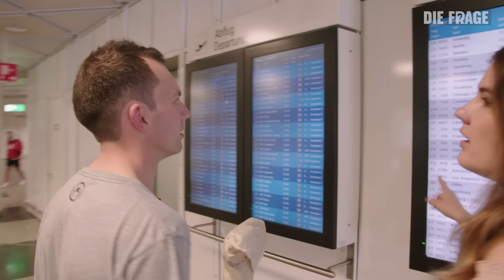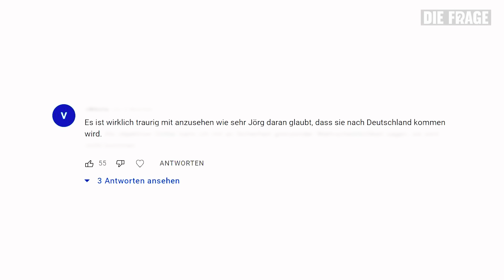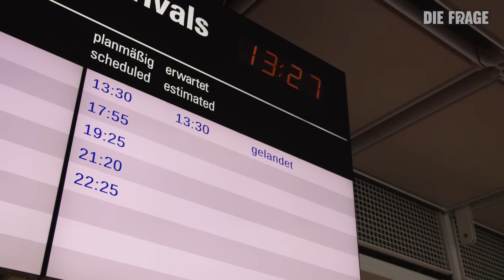Ein Jahr verliebt: Treffe ich sie zum ersten Mal? | Wie abhängig sind wir vom Online-Dating? #6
In einem Forum für Opfer von Love Scamming haben sie sich kennen gelernt, ein Jahr später wollen sie sich das erste Mal im realen Leben treffen: Jörg aus Deutschland und Ness aus den Philippinen. Beim ersten Versuch wurde Ness von den philippinischen Behörden aufgehalten. Aber heute soll alles glatt laufen. Lisa-Sophie fiebert mit Jörg am Flughafen mit und will wissen, wie es ist, wenn aus Online-Dating womöglich wahre Liebe wird.

Vor wenigen Wochen war Jörg am gleichen Punkt wie heute, seine Verlobte Ness sollte ihn in Deutschland besuchen, damit sie sich endlich persönlich kennenlernen können. Dieses Mal darf sie fliegen... hofft Jörg. Mit Blumen und einem selbstgemalten Bild, steht Jörg am Gate und wartet.

Wenn Ness wirklich kommt, will Lisa-Sophie vor allem wissen, wie Ness und Jörg sich im real Life miteinander fühlen und was sie zu den Kommentaren und Vorurteilen unter unserem ersten Film sagen und wie sie sich die gemeinsame Zukunft vorstellen. Die Antworten gibt es in diesem Film unserer Reihe “Wie abhängig sind wir vom Online-Dating?”.

Wenn ihr noch mehr über Lisa-Sophie erfahren wollt – hier geht es zu ihrem Instagram-Account

Reporterin: Lisa-Sophie Scheurell
Autorinnen: Diana Kulozik, Samira Schütz
Kamera: Gregor Simbruner, Markus Valley
Schnitt: Robert Stöger
Community: Jan Rothe, Antonia Dengler, Eva-Maria Elias
Redaktion: Teresa Fries

00:00 Begrüßung: “Ein Jahr verliebt: Treffe ich sie zum ersten Mal?“
01:10 Ausreise nach Deutschland: Sind jetzt endlich alle Dokumente vorhanden?
03:00 Das sind meine Gedanken vor dem ersten Treffen
 05:24 Vorfreude auf dem Weg zum Flughafen
 07:36 Das erste Treffen?
 09:30 Online verlobt: So fühlt es sich an endlich vereint zu sein
 13:45 Mit diesen Vorurteilen mussten wir umgehen
 17:51 Abspann: Diese Filme empfehlen wir euch

YEAH! Wir gehören auch zu funk. Schaut da mal rein